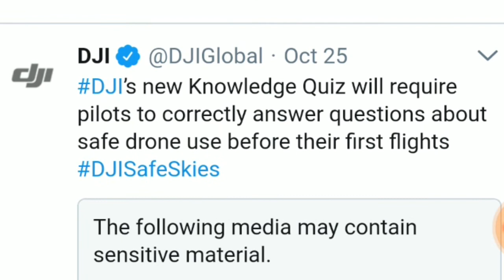Dji Has New Quiz for New Mavic Pro, Spark, Phantom Drone Pilots.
Dji starts buzz on twitter about new pilot quiz and working Aeroscope